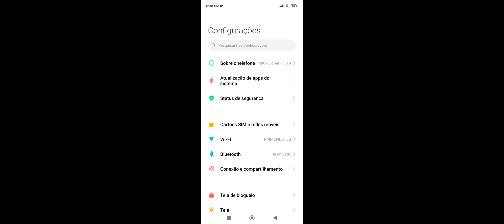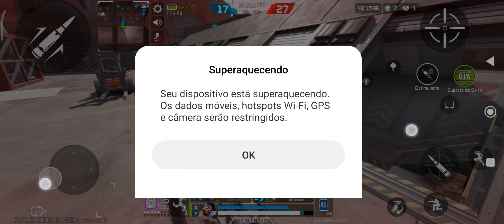XIAOMI POCO X3 GT SUPERAQUECENDO NO APEX LEGENDS MOBILE TUDO NO ULTRA HD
Na Gameplay de Hoje , você encontrara, gameplays, rankeds, dicas e muita diversão Com amigos e inscritos

💻 Configurações do PC:
Processador: i5 8400
Memoria Ram: 16,0 GB
Placa de Video: RTX 2070 8GB GIGABYTE
SSD: Sata 120GB SAN DISK
6HD: 1TB
Fonte: 500W-GAMING GAMER